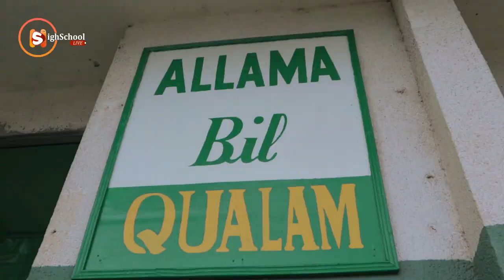This Amazing😍 See What this Student Did During Their SRC Week (Exhibition Day)